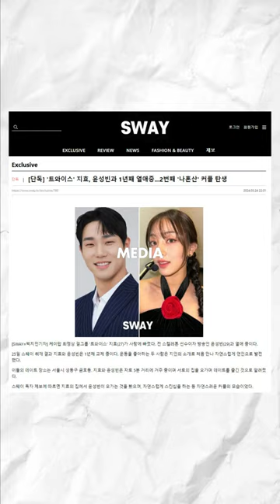Twice's Jihyo & Yun Sung Bin are Dating!